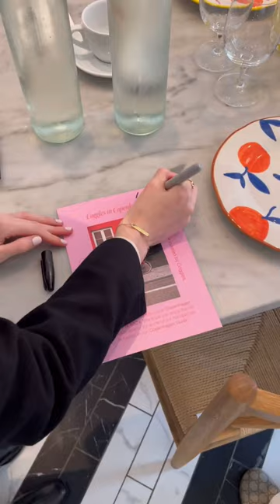A gorgeous morning in Copenhagen spent with the lovely